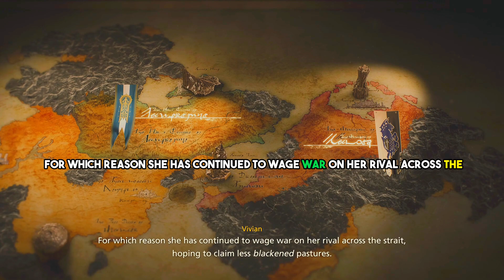FINAL FANTASY XVI - The Blight of Sambrek A Tale of War and Woe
I strive to create an immersive experience for my viewers by delivering top-notch content that is both entertaining and informative. From thrilling gameplay to expert tips and tricks, I'm dedicated to covering the latest trends and developments in the gaming world. Join me as I embark on exciting adventures and share my passion for gaming with you. Let's have some fun together!"